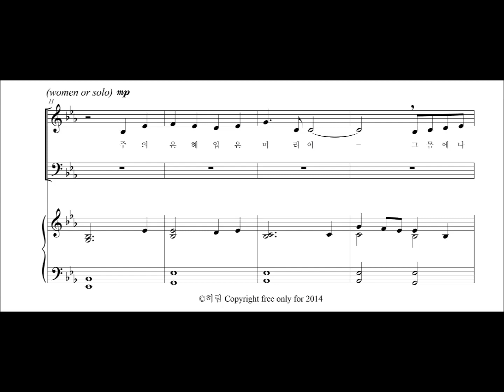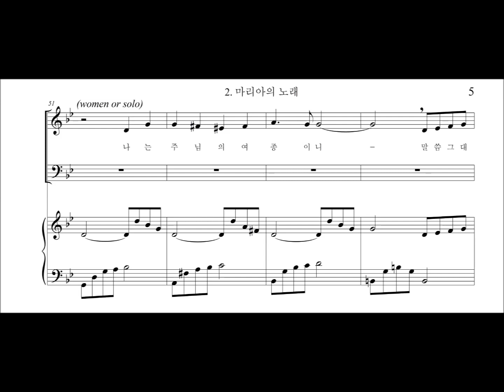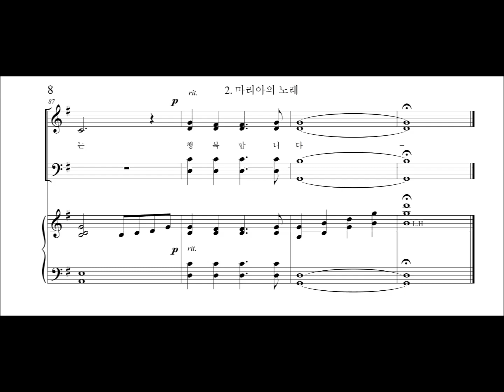2. 마리아의 노래(크리스마스 미니 칸타타)